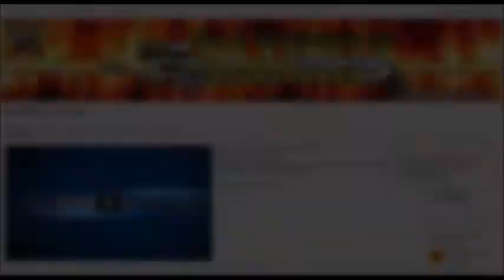GTA ON LINE 1 22 1 24 NUOVO GLITCH DEI SOLDI MIGLIORATO